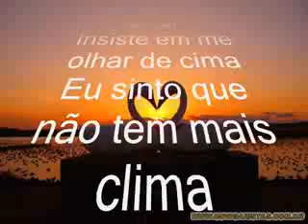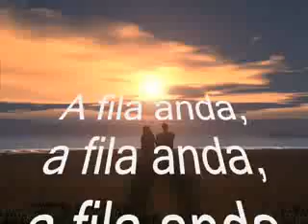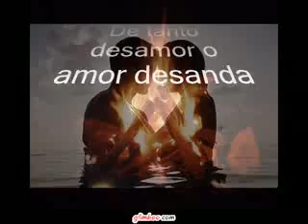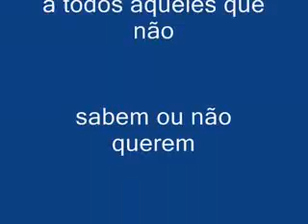Leonardo 13 A Fila Anda-Vol 8